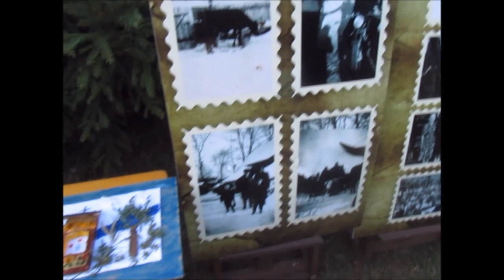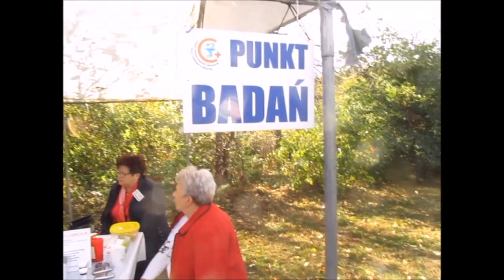VI Piknik Historyczny w Brodziakach